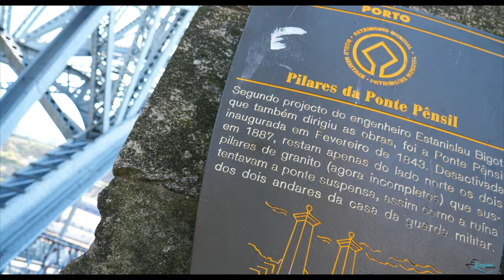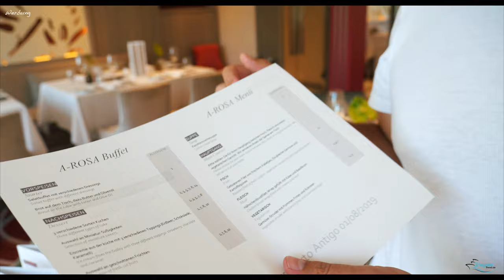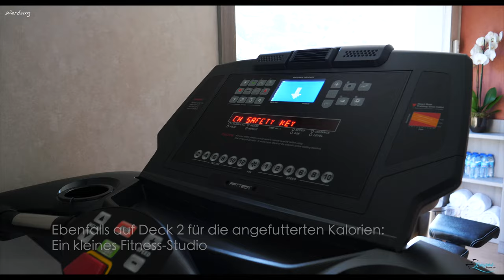Douro Kreuzfahrt mit A-Rosa - Vlog#1: Olá Porto & A-ROSA Alva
Hier kommt unser erster Vlog zur Douro-Kreuzfahrt an Bord der arosaalva, mit der wir im August 2019 im schönen Portugal unterwegs waren. Während der siebentägigen Reise gab es tolle Landschaften zu bestaunen und obendrein standen wunderschöne Städte wie Porto und Salamanca in Spanien auf unserem Reiseplan.

In der ersten Folge nehmen wir euch mit nach Porto und an Bord der A-Rosa Alva. Wir präsentieren euch die öffentlichen Bereiche und nehmen euch mit in die portugiesische Stadt am Ufer des Douro.

*aus rechtlichen Gründen haben wir das Video als "Werbung" gekennzeichnet. Die Reise war eine Pressereise.*